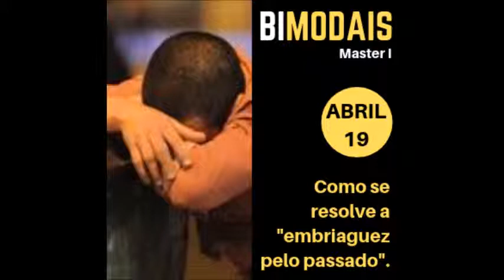Como se resolve a "embriaguez pelo passado"?